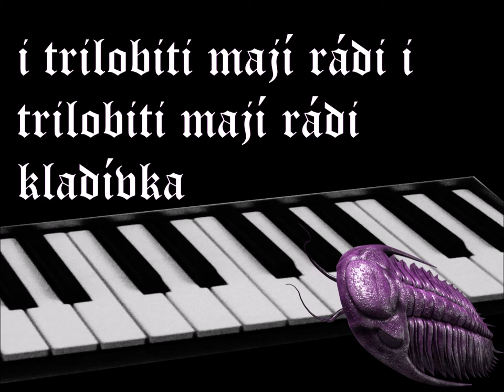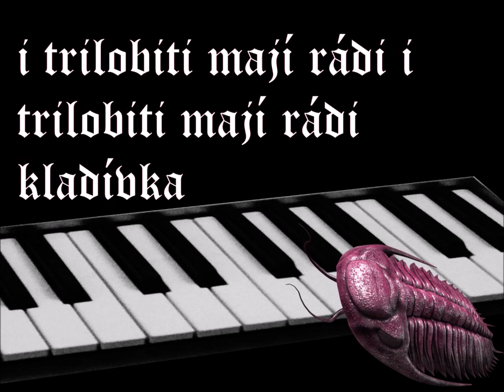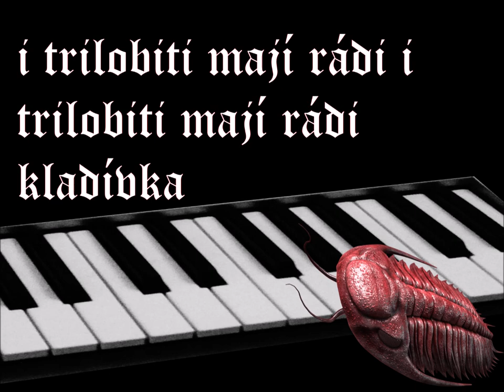primatvor - sjiben houben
pivní vlastenectví typických náchoďanů